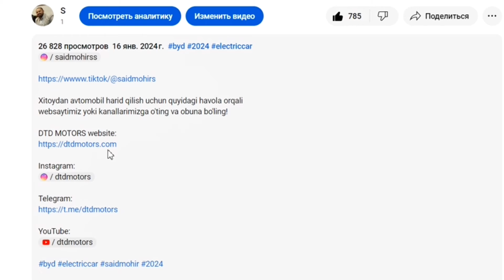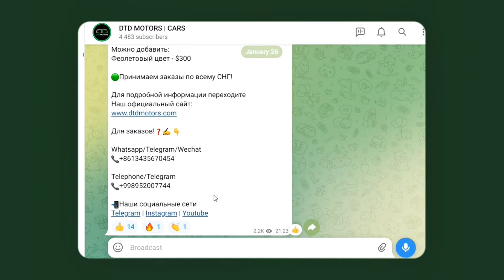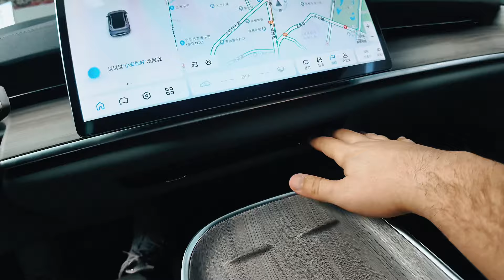CHANGAN QIYUAN A07 | Birinchi o'zbekcha obzor | Elektramobil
Xitoydan avtomobil buyurtma qilish uchun

Xitoydan avtomobil harid qilish uchun quyidagi havola orqali
websaytimiz yoki kanallarimizga o'ting va obuna bo'ling!